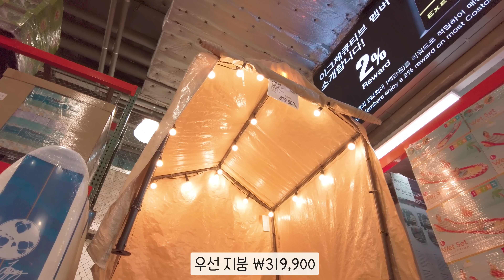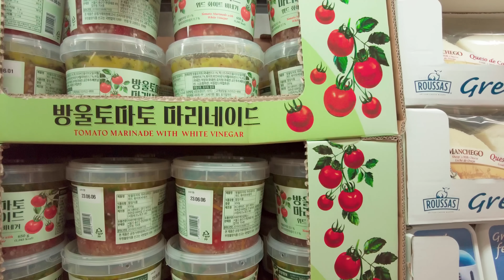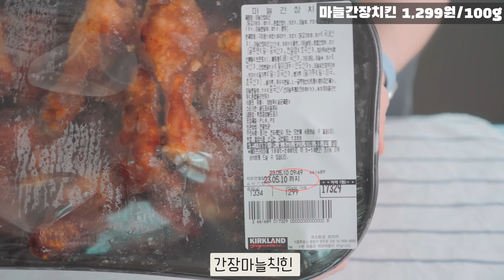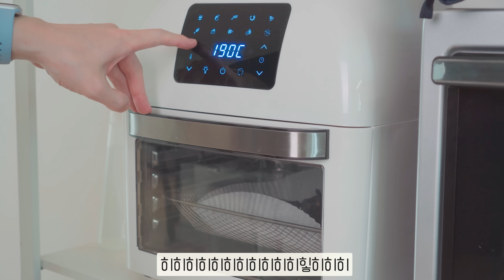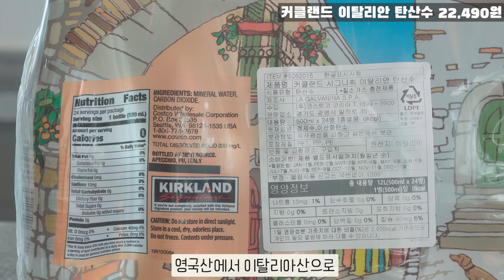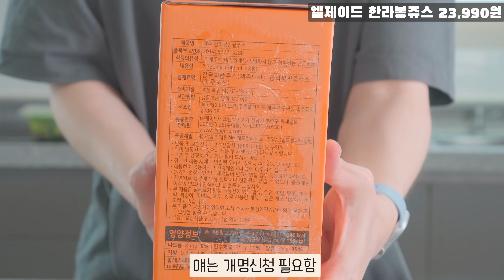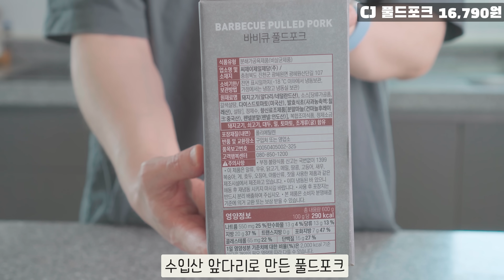코스트코 맛도리 신상 9가지🙂해물파전/풀드포크/커클랜드 탄산수/ 한라봉주스/방울토마토 마리네이드/간장마늘치킨 등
이번 주 코스트코 맛있는 신상 많아요!!

00:00 코스트코 매장구경
02:12 푸드코트 버블티
02:39 냉채샐러드와 간장마늘치킨
04:53 언박싱
06:12 오트코코넛비스킷과 어메이징오트
08:29 방울토마토 마리네이드 냉파스타
11:05 풀드포크 샌드위치와 한라봉감귤주스
13:24 해물파전과 골뱅이마늘쫑 쫄면